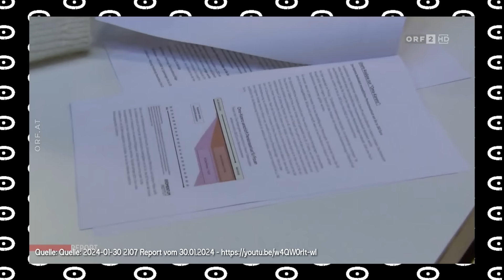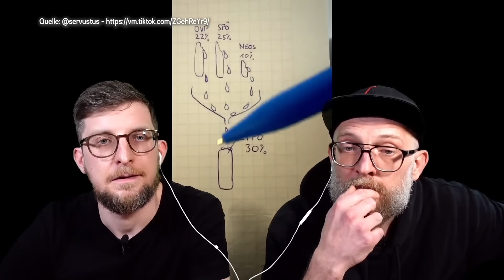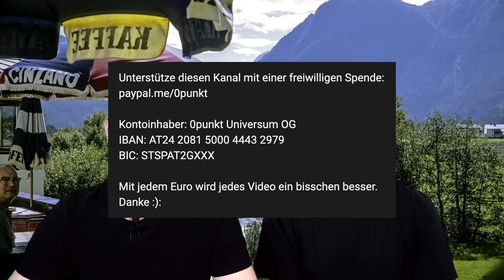🇦🇹 "ÖVP kämpft verzweifelt um Wähler" – Alles Gute Österreich Clip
In diesem Alles Gute Österreich schauen sich die Jungs von 0punkt die Rede von Bundeskanzler Karl Nehammer von der ÖVP an was er beim Österreichplan in Wels gesagt hat. Bei Themen wie Steuersenkungen, Vollzeitbonus, Migration durch Anpassung, Bezahlkarten und Sachleistungen für Ausländer, Ende der Subventionitis und Gestalten statt Spalten. Nehammer positioniert sich als Alternative für Herbert Kickl von der FPÖ, obwohl die meisten Ideen von Kickl selbst stammen könnten. Die Spö unter Andreas Babler spricht von traurigem Schauspiel und Verarsche und die Grünen unter Werner Kogler von „Altes Denken einer rechtskonservativen Partei. Alles Gute :):

💸SPENDEN:
Unterstütze diesen Kanal mit einer freiwilligen Spende:

Kontoinhaber: 0punkt Universum OG
IBAN: AT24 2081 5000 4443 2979
BIC: STSPAT2GXXX

00:00 Kickl Show
01:22 ORF Bericht
03:20 Gestalten oder Spalten
05:26 Subventionitis
07:21 37 Jahre ÖVP
08:53 Ärztemangel
10:07 Steuersenkungen
12:24 Keine Gegenfinanzierung
14:28 Vollzeitbonus
15:26 Kaufkraft und Inflation
17:13 Migration
18:11 Keine Neutralität
20:14 Anpassung, Assimilation
22:10 Ist das rechts?
23:29 ÖVP über EU
25:29 Fazit der Rede
26:48 Alles Gute Österreich
29:50 Schlussworte